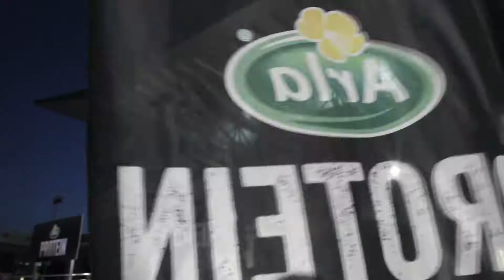TRAILER RUNNING UNDER THE MOON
Producer/Director: Sophia Tsangaridou
Editor: Maria Demetriou
Camera Operators: Sophia Tsangaridou, Maria Demetriou, Ky
                                  Papachistodoulou
Aerial Shots: Valentinos Loucaides